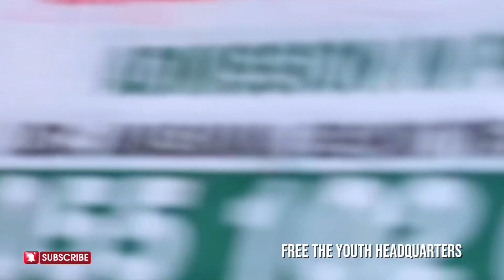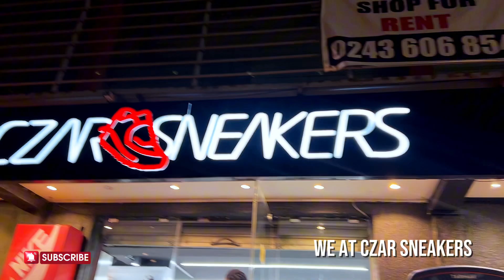Vlog 4 : Meet up with MadeInGhana and Other Influencers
It’s yours truly @BraNenes …I’m here with another video and today’s vlog is about Anadwo song by @Madeinghana and we are to shoot a viral video with my family @UptekDanceAcademyofficial .
We met other influencers like @beautygoddess1 and @theboyfromojo

Songs: Anadwo by ​⁠ @Madeinghana , Happiness by @ASAKEMUSIC , yayo by @heisrema , Puul by @lasmidofficial1 ​⁠

And the Ghana Copyright Act, 2005 (Act 690), the use of a literary or artistic work either in the original language or in translation shall not be an infringement of the author's right as the room is made for the purposes of fair practice. we do not own the right to audio and videos in this live stream. Credit: BBC, CNN,

It has been uploaded for the simple reason that I have a deep appreciation of this work of art, and I hope that those who love this kind of music will enjoy it too.